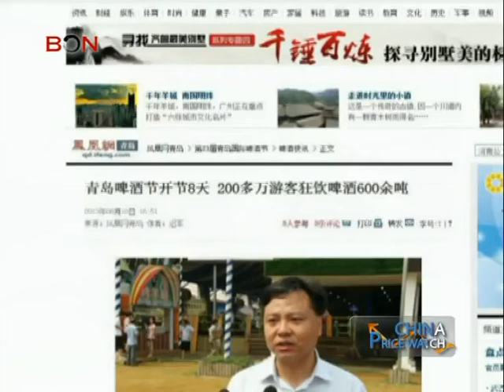TsingTao Beer Festival begins - China Price Watch - August 21, 2013